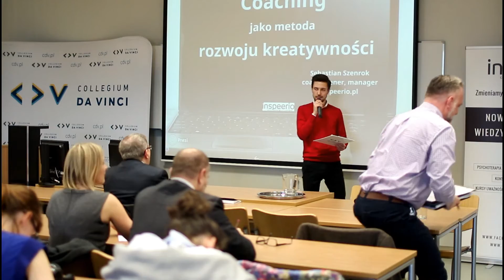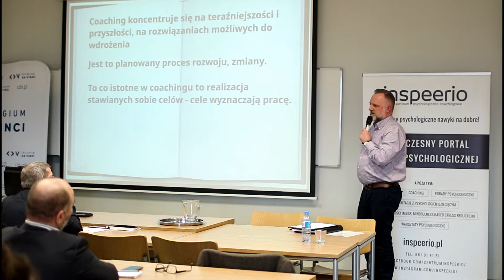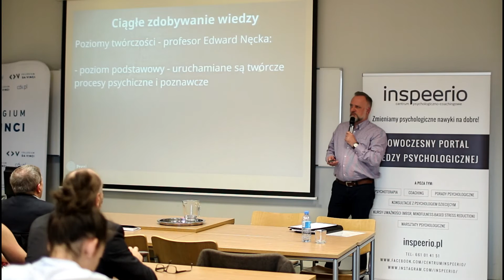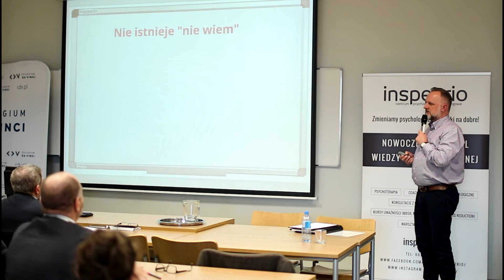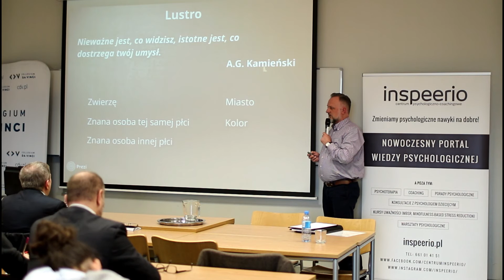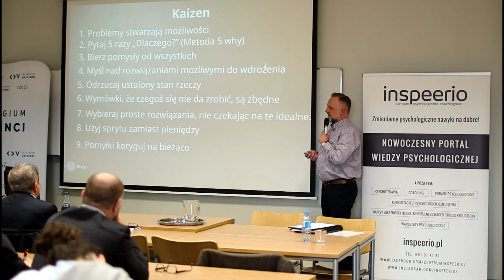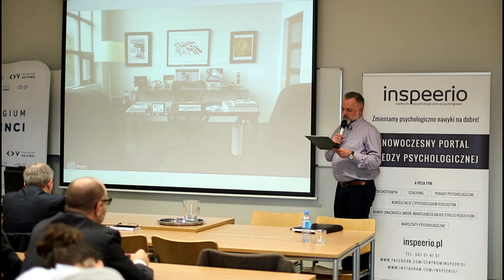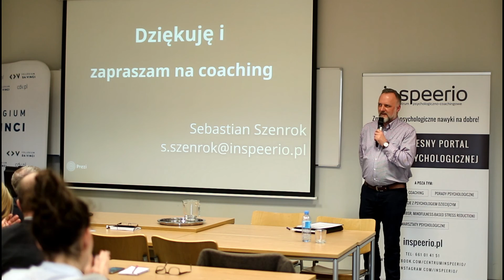Kompas #4 / Coaching, jako metoda rozwoju kreatywności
KOMPAS w CDV - spotkanie organizowane pr​​zez Katedrę Zarządzania i Coachingu Collegium Da Vinci. W ramach spotkań praktycy i uznani specjaliści z zakresu coachingu i zarządzania, dzielą się z uczestnikami swoją wiedzą i doświadczeniem.

TEMAT WYSTĄPIENIA:
Coaching jako metoda rozwoju kreatywności

Tematy, którymi zajmujemy się w procesach coachingowych, można podzielić pomiędzy trzy główne wątki: poszukiwanie nowych rozwiązań, rozpoczęcie nowego działania, poprawa poziomu funkcjonowania. W zależności od potrzeb osoby korzystającej z coachingu, w takim procesie rozwijana może być np. umiejętność nieszablonowego myślenia, zmiany perspektywy, odkrywania dostępnych możliwości, szukania alternatywnych rozwiązań.
Czy komuś jeszcze kojarzy się to z kreatywnością? :) Kreatywność jest zasobem każdego z nas. Zasobem, który można rozwijać i wzmacniać.

INFORMACJE O PRELEGENCIE:

Sebastian Szenrok  jest managerem, dyplomowanym coachem, trenerem, filologiem. Posiada wieloletnie doświadczenie biznesowe na stanowiskach managerskich i executive w polskich i międzynarodowych organizacjach. Specjalizuje się w zarządzaniu operacyjnym firmami produkcyjnymi. Jako coach zajmuje się głównie tematyką związaną z rozwojem kompetencji managerskich, poszukiwaniem efektywności i skuteczności, wprowadzaniem zmian, wypaleniem zawodowym. Związany z centrum psychologiczno-coachingowym inspeerio. Prowadzi spotkania indywidualne i grupowe.